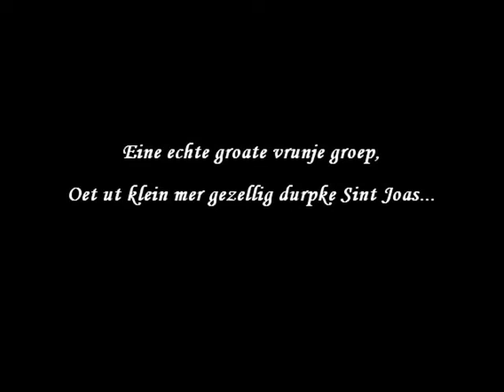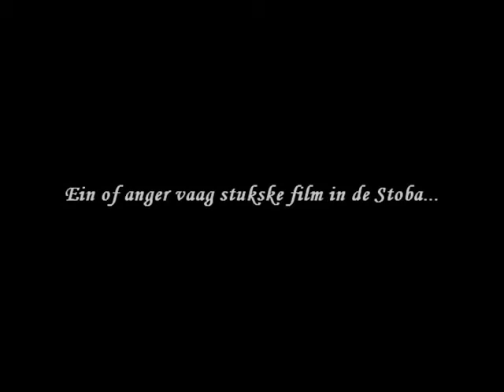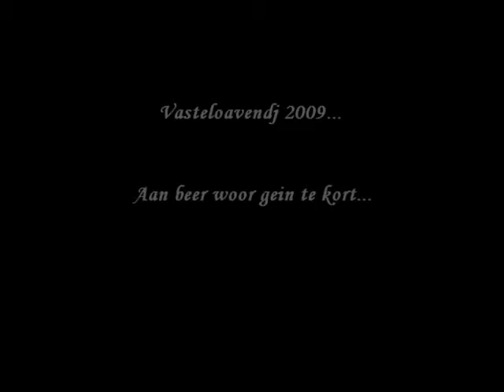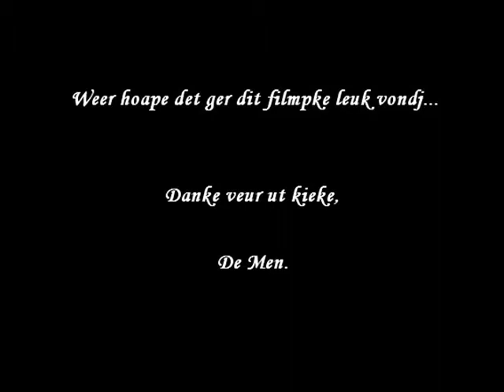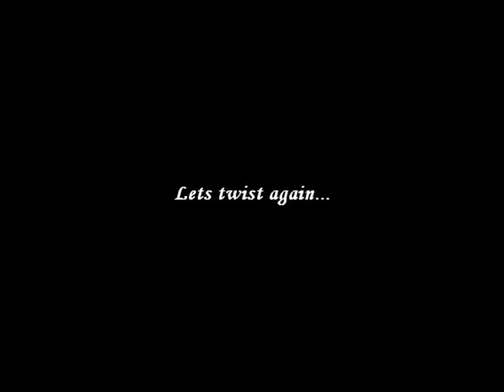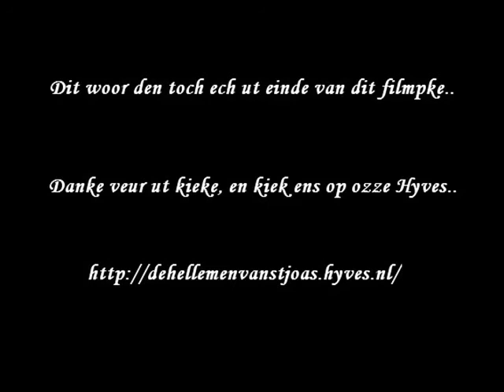De Menner Van Sint Joas - The Movie 2009